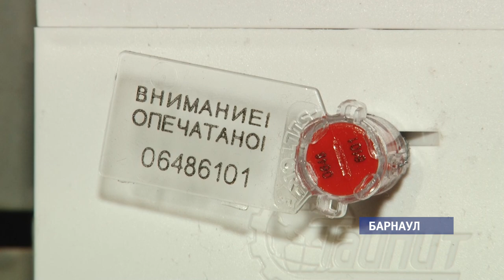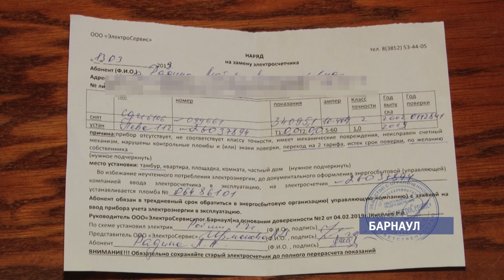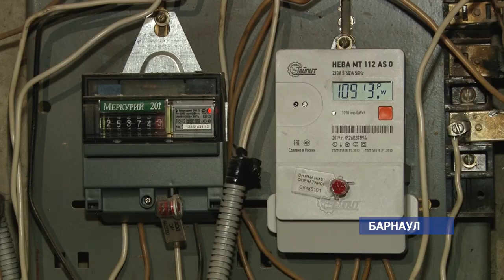Мошенники навязывают барнаульцам дорогие электросчетчики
Неизвестные представляются сотрудниками «Горэлектросети», хотя на самом деле, ими не являются. За неделю зафиксировано более десяти случаев обмана. В самой «Горэлектросети» бьют тревогу и просят не впускать домой сомнительных энергетиков.